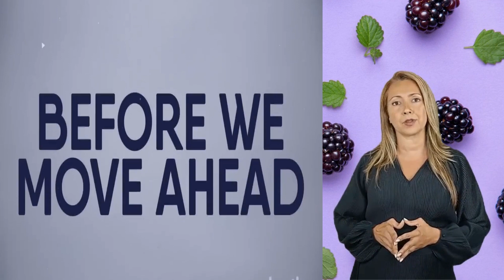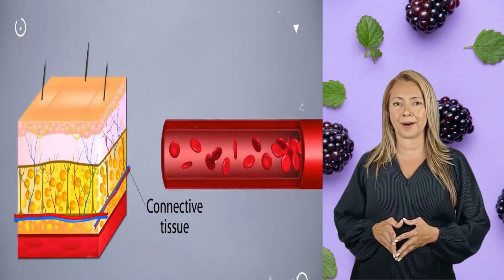The Amazing Effects Of Eating Blackberries Daily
In today’s video, we’ll talk about blackberries' nutritional and health benefits.
They are high in fibre, but what does that mean for your body? How does it impact your immunity? What role does manganese have in this? Can it boost your oral health? Is it good for your skin? We’ll discuss all of these AND more…

Please ALWAYS seek the advice of a physician or other qualified health provider with all questions that you have related to or about, a medical condition. Never ignore professional medical advice or delay getting medical advice because of something that you have watched on Youtube.

Lovers Of GoodHealth channel does not endorse or recommend any specific tests, physicians, products, procedures, opinions, or other information that may be mentioned in our videos. Relying on any information that is provided by Lovers Of GoodHealth, its employees, or others appearing in the content is solely at your own risk.